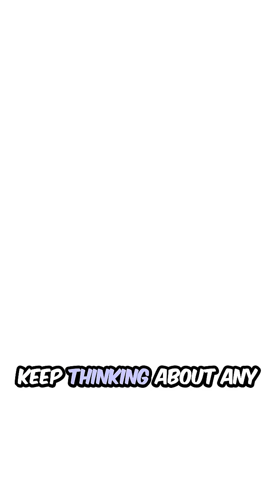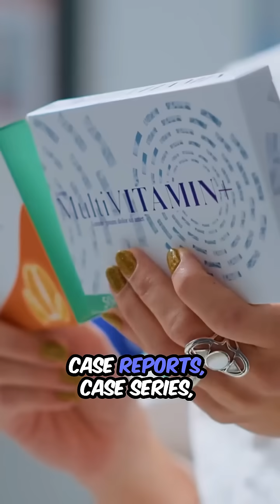How To Get Your First Medical Paper Published Fast!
How To Get Your First Medical Paper Published Fast! Imagine seeing your name on pubmed. With more than 100 papers on pubmed, have shared our experinces on how to get your first medical paper published fast.

All the views expressed in this video and other videos on the channel are personal opinions of the speakers and do not represent the views of the organizations either past or present they represent.
The information in this video is not intended nor implied to be a substitute for the services of a trained certified professional, or otherwise to be a substitute for professional advice. Never disregard professional advice or delay seeking it because of something you have seen or read in this video.